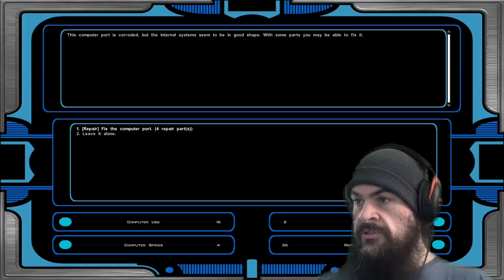Welcome to the Jungle | Kotor II: The Sith Lords [Blind] - Episode 10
In this episode, we find ourselves on a moons jungle. It's quite a wonderful thing... though, perhaps not, as there are wild animals about, and even some Mandalorians. We're gonna die! Enjoy.

Please leave a Comment about what you liked or any constructive criticism if you think I could better my videos in any way, give the video a virtual hug, if you desire, simply by clicking on the Like button, Sexscribe, and click the Bell 🔔 for updates and for more new and exciting content that will be uploaded daily! Most importantly, enjoy and as always, have a good day! :)